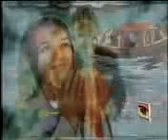jina da murshad hazrat meeran